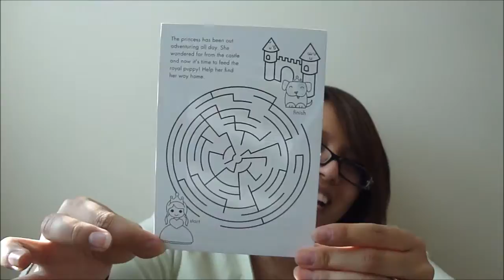Zulily.com Haul and a Quick Initial Review of the Site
I just bought some shoes from this awesome site.  It's a flash sale site and it's pretty affordable.  It is a site not just for mommies!!! Check it out!!!

xoxo MrsWhackieJackie